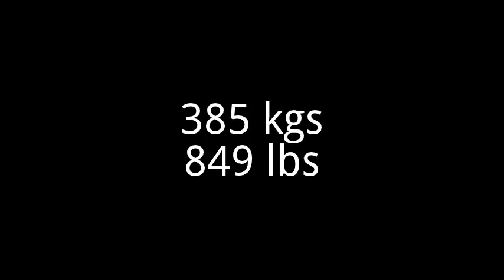Obukhovich - 1917@229 lbs Raw (870@103.9 kgs)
Alexander Obukhovich with a clean 1917 @ 229 lbs raw, no wraps in the WPC. He missed his last deadlift attempt of 881 lbs / 400 kgs.